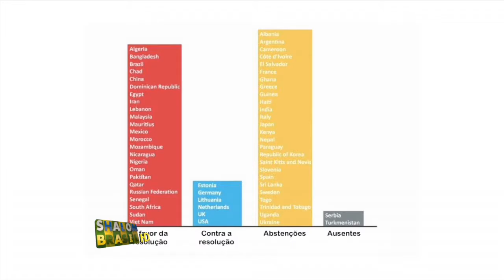Resolução da Unesco em relação à Israel